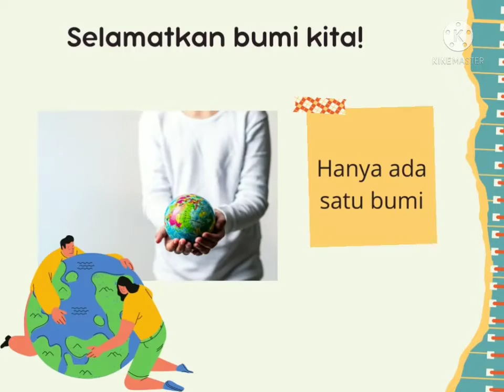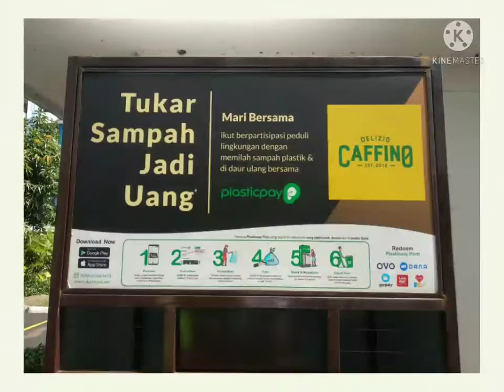A school presentation: Save our earth with 3R | Presentasi: Selamatkan bumi dari sampah dengan 3R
Hai teman-teman,
Tanggal 5 Juni kemarin diperingati sebagai hari lingkungan sedunia. Berbicara tentang lingkungan pasti tidak lepas dari sampah. Yuk bantu selamatkan bumi kita dengan langkah 3R.